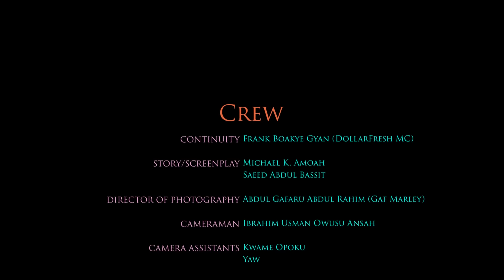DUFIE EP39 FT MATILDA ASARE, YAA BODOM,BEDDIDE,KOO FORI, AMA ODUMA, MICHAEL AFRANE & Emmanuel Yeboah